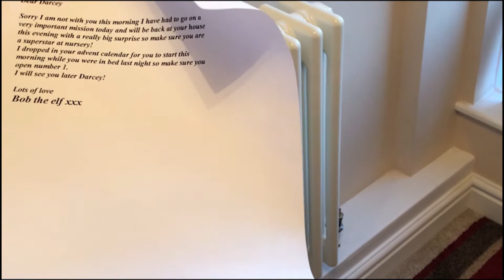Puppy Surprise for Toddler, Christmas puppy, 8 week old Labrador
🎄🐾 Christmas Puppy Surprise for Darcey: A Heartwarming Addition to the Family! 🎁👧

Experience the pure joy and excitement as Darcey's long-awaited dream comes true with a special Christmas surprise – a new puppy joining the family! 🐶 In this heartwarming video, we share the magical moment when we surprised Darcey with her adorable furry friend, making it a Christmas to remember.

📜 Santa's Letter and Elf on the Shelf Magic:
Watch as we set the stage for the surprise with a letter from Santa, explaining that the mischievous Elf on the Shelf was working hard to bring Darcey an extraordinary Christmas gift. The anticipation builds as Darcey eagerly awaits her surprise after a day at nursery.

🎁 Magical Meeting with the New Family Member:
Witness the heart-melting moment when Darcey and her new puppy finally meet. The initial shyness and hesitation quickly turn into a bond of friendship as they navigate the exciting world of playtime together. It's a magical encounter that brings smiles and warmth to the entire family.

👶🐶 Toddler and Puppy Adventures:
Follow Darcey and her adorable new friend as they embark on adventures, forging a connection that promises to grow stronger with each passing day. The video captures the early moments of their journey, showcasing the beginning of a beautiful friendship between a toddler and her furry companion.

🌟 Christmas Wishes Come True:
This heartwarming surprise exemplifies the joy of the holiday season, where dreams and wishes become reality. Darcey's Christmas is made truly special with the addition of her new, fluffy family member.

If you love heartwarming surprises, toddler and puppy adventures, or simply enjoy the magic of Christmas, hit that like button, share this video, and subscribe for more memorable moments and family fun!